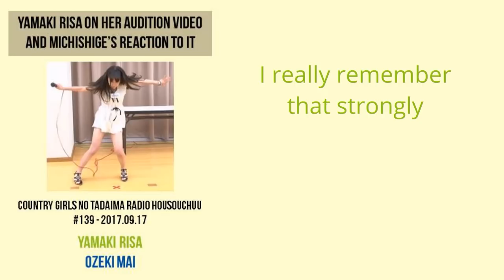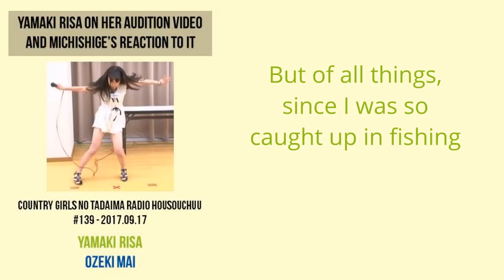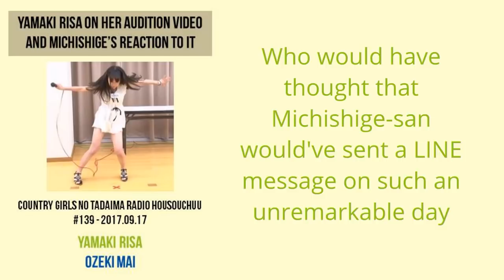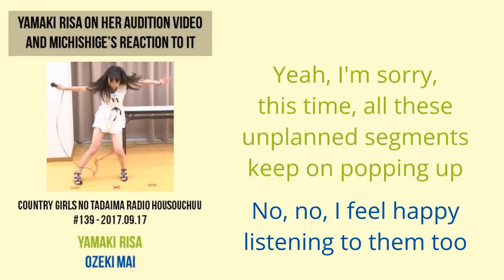Yamaki Risa on her audition video and Michishige's reaction to it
From Country Girls no Tadaima Radio Housouchuu!! #139
Aired 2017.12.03 (Note: The video shows the wrong date, sorry)
Hosts: Yamaki Risa & Ozeki Mai